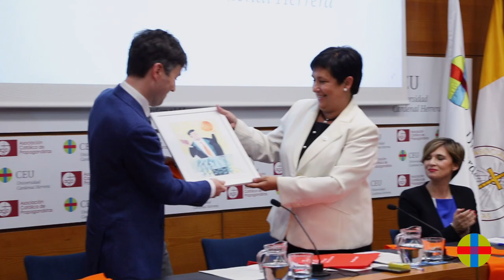XVI PROMOCIÓN DE CIENCIAS POLÍTICAS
Graduación de la XVI de promoción de Ciencias Políticas el 10 de mayo de 2019, en el Palacio de Colomina de Valencia.